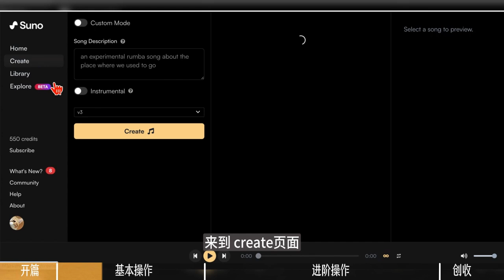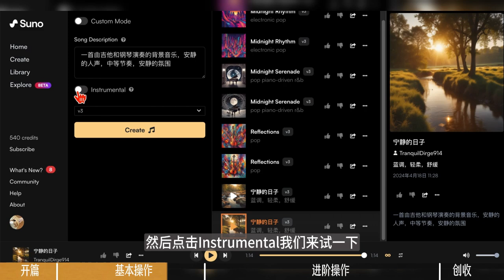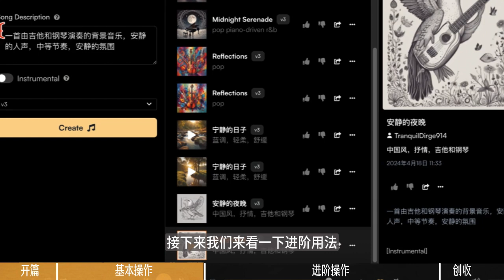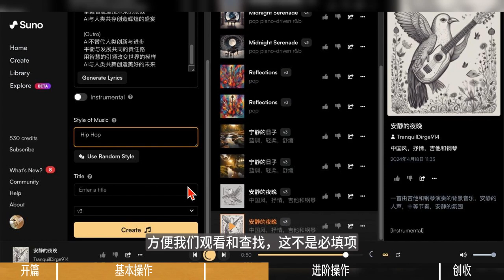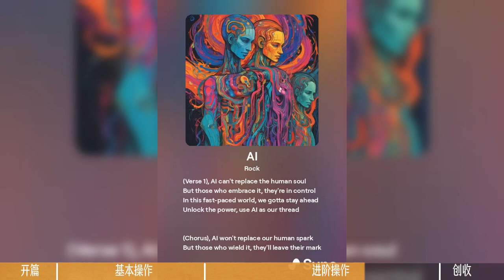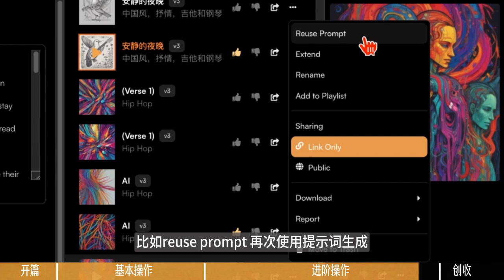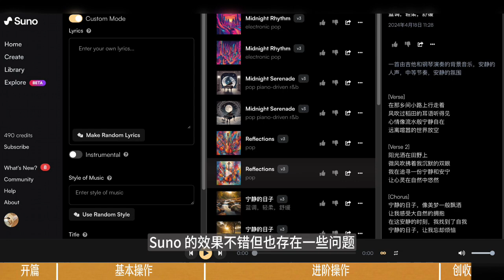【火爆全球+手把手】Suno AI音乐进阶技巧，0基础一学就会，含MV制作及赚钱思路，人人都是作曲家｜AI教程｜AIGC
这里是闹闹不闹的频道，专注于分享实用型AI教学视频，如果你觉得视频有用，请给个关注和点赞，你的支持就是我继续前进的动力。

2. 音乐风格中英对照：